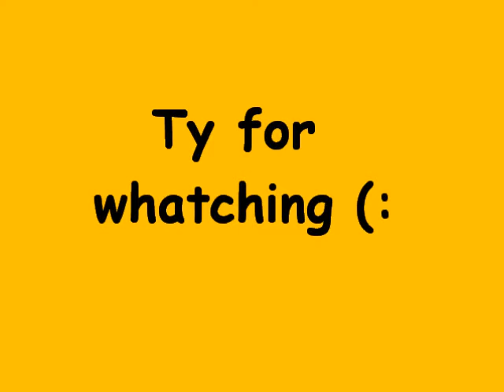g. h 33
h. lindooooooo 3